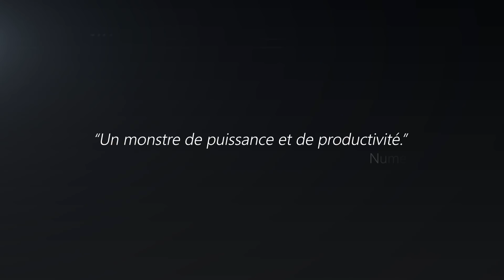Voici Surface Book 2, l’ordinateur ultime.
Incroyablement puissant, le nouveau Surface Book 2 convient à ceux qui souhaitent des performances de pointe sans faire de compromis sur la mobilité grâce à ses 17 heures d’autonomie, son processeur Intel® quadruple cœur et sa carte graphique NVIDIA® GeForce® GTX 1060 avec 6Go de mémoire. Il est désormais disponible en formats 13,5 pouces et 15 pouces. En savoir plus